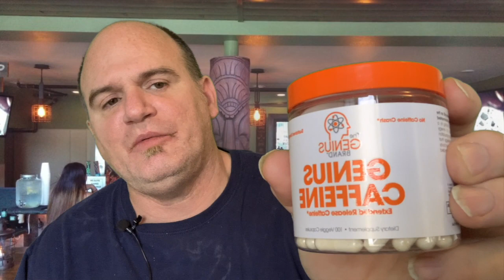Genius Caffeine review with Kratom